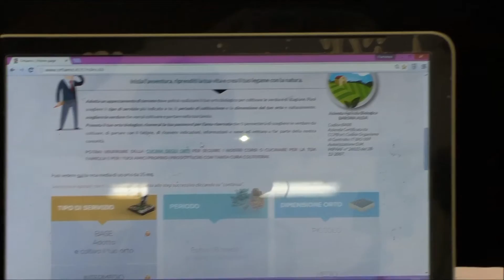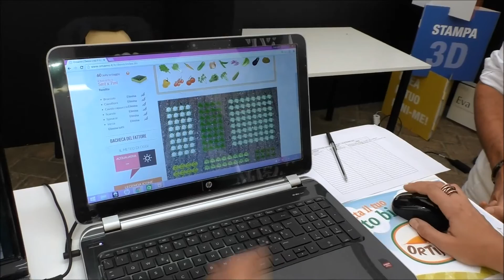Orto sotto casa ? E' possibile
Fabriano Creative City, Day 2